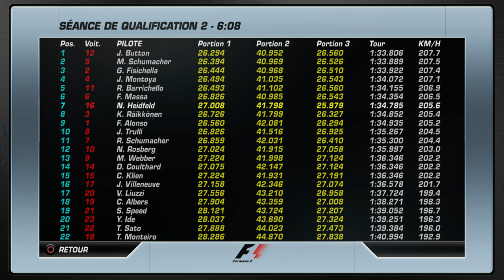F1 Championship Edition PS3 S2 R1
C'est parti pour la saison 2 !
On se retrouve à Bahrein cette fois ci chez BMW Sauber.
Pas de changement niveau regles et IA en difficile .